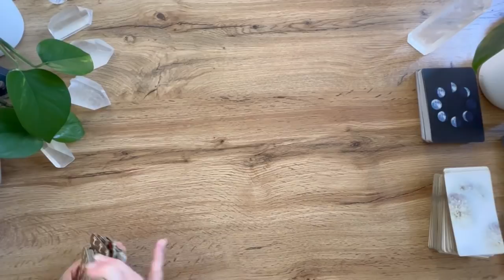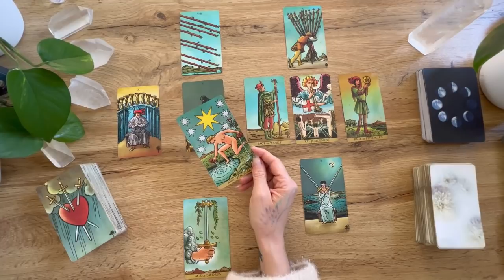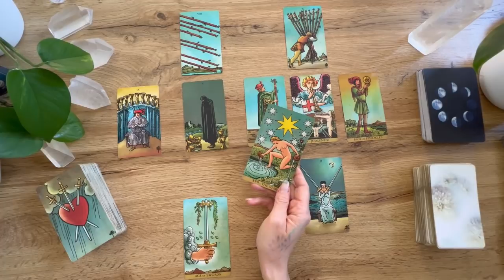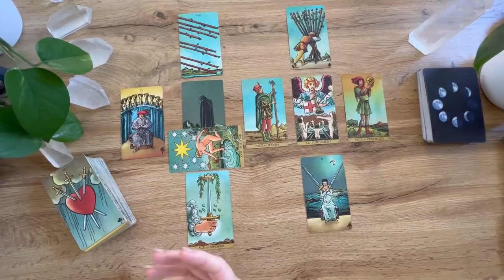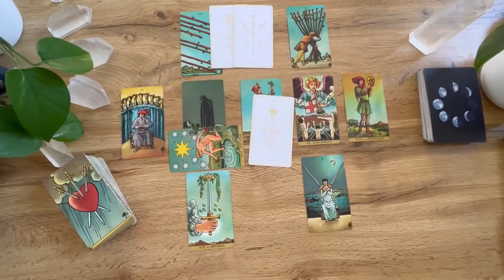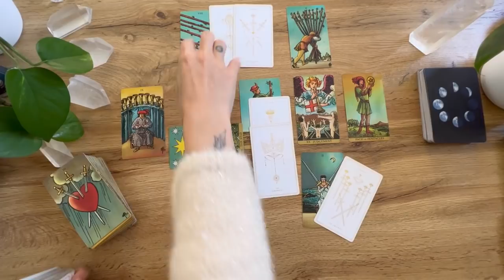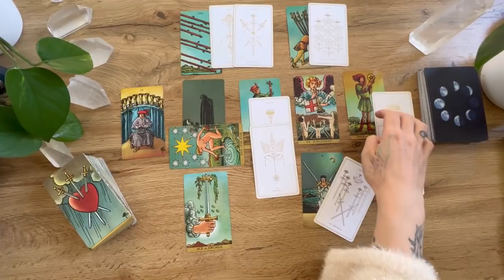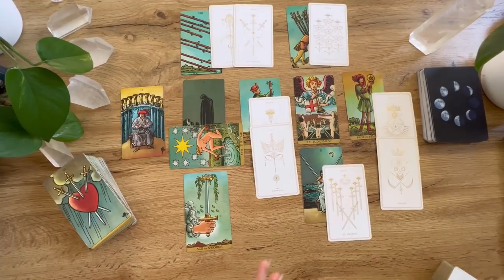WASSERMANN LIEBE APRIL | Wichtige Gespräche und eine Entscheidung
Facebook Gruppe: World Meditation for Healing Light

Karten die ich regelmäßig nutze:
THELEMA TAROT
THELEMA LENORMAND
SOUL CARD TAROT

MOONOLOGY ORACLE
DAS ORAKEL DER KRAFTTIER BY COLLETE BARON REID
DIE KRAFT DER GÖTTINEN BY COLLETE BARON REID
ORACLE OF THE UNICORNS
SACRED SOULMATES BY STELARA
HEAVENLY BODIES ASTROLOGY THE DECK BY LILY ASHWELL
DAS LEBENS ORAKEL DER ENGEL